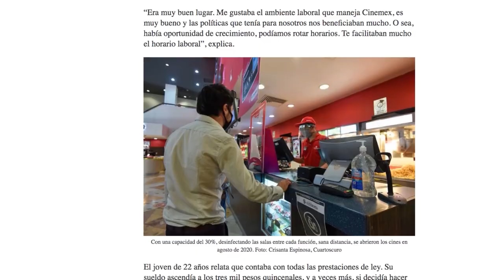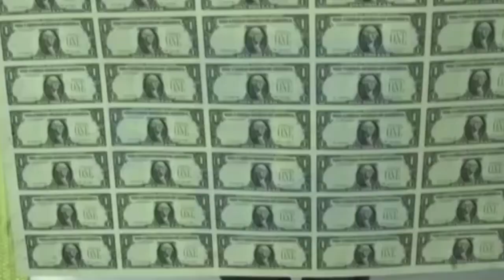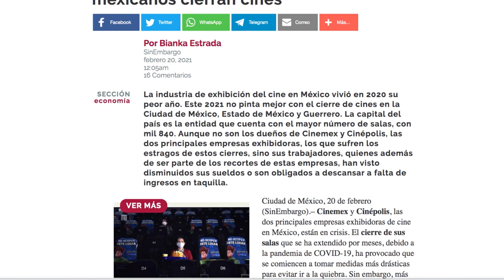La crisis de los cines en México